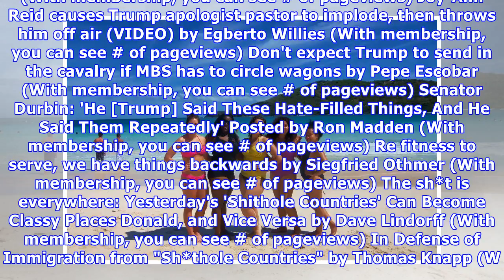OpEdNews|My trip to Puerto Rico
Bannon Says Trump Lawyer Paid 100 Women to Keep Quiet During 2016 Campaign Posted by Ron Madden (With membership, you can see # of pageviews) 15 Greatest Dog Breeds in the WORLD by Michele Smarty (Wit...